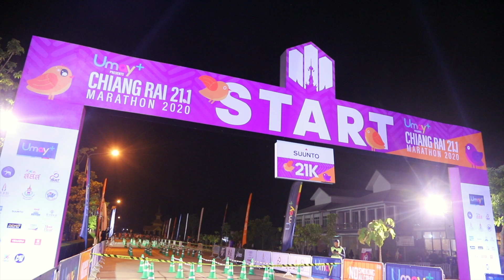“สัญชัย” เฉือนแชมป์เก่า ควง “ปิยะนุช” ผงาดคว้าแชมป์ศึกวิ่ง “ยูเมะพลัส เชียงราย 21.1 มาราธอน 2020”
“สัญชัย” เฉือนแชมป์เก่า ควง “ปิยะนุช” ผงาดคว้าแชมป์ศึกวิ่ง “ยูเมะพลัส เชียงราย 21.1 มาราธอน 2020” มาตรฐาน New Normal Race ที่ จ.เชียงราย เมื่อวันที่ 25 ต.ค.63

จังหวัดเชียงราย ร่วมกับ สํานักงานกองทุนสนับสนุนการสร้างเสริมสุขภาพ (สสส.), สํานักงานส่งเสริมการจัดประชุมและนิทรรศการ (องค์การมหาชน) หรือ ทีเส็บ,  การกีฬาแห่งประเทศไทย, สมาคมกีฬากรีฑาแห่งประเทศไทยฯ, บริษัท อีซี่ บาย จำกัด (มหาชน) ผู้ให้บริการบัตรกดเงินสดยูเมะพลัส, สมาคมการค้าผู้จัดงานกีฬามวลชนไทย (เทมซ่า) และบริษัท มูฟ เอเชีย จํากัด ผนึกกำลังร่วมกันจัด การประชุมวิ่งมาราธอนระดับโลก ครั้งที่ 2 "เชียงราย โกลบอล รันนิ่ง ซัมมิท 2020“ (Chiang Rai Global Running Summit 2020) และงานวิ่ง “ยูเมะพลัส เชียงราย 21.1 มาราธอน 2020” ระหว่างวันที่ 22-25 ต.ค.63 ณ จังหวัดเชียงราย

ล่าสุดเมื่อวันที่ 25 ต.ค.63 ว่าที่ร้อยตรี ณรงค์ โรจนโสทร รองผู้ว่าราชการจังหวัดเชียงราย พร้อมด้วย มร.ทาเคโอะ โนดะ ประธานกรรมการและประธานเจ้าหน้าที่บริหาร บริษัท อีซี่ บาย จำกัด (มหาชน) ผู้ให้บริการบัตรกดเงินสดยูเมะพลัส ร่วมเป็นประธานเปิดการแข่งขันวิ่ง “ยูเมะพลัส เชียงราย 21.1 มาราธอน 2020” งานวิ่งฮาล์ฟมาราธอนนานาชาติซึ่งจัดต่อเนื่องเป็นปีที่ 2 บนดินแดนเหนือสุดแห่งแผ่นดินสยาม ในรูปแบบPoint To Point ภายใต้มาตรฐาน New Normal Race ออกสตาร์ทที่วัดร่องขุ่น-เข้าเส้นชัยที่สวนตุงและโคมเฉลิมพระเกียรติฯ โดยการแข่งขัน 2 แบ่งเป็น ระยะทาง คือ ฮาล์ฟมาราธอน (21.1 กม.) และ มินิมาราธอน (10 กม.) มีนักวิ่งทั้งชาวไทยและต่างชาติร่วมชิงชัยกว่า 5,00 คน

ผลปรากฎว่า ไฮไลท์ของงานในประเภทฮาล์ฟมาราธอน แชมป์ Overall Championship Athlete ฝ่ายชาย ตกเป็นของ สัญชัย นามเขต ลมกรดทีมชาติไทย เจ้าของเหรียญเงินมาราธอนชายซีเกมส์ครั้งล่าสุด ที่เข้าเส้นชัยเป็นคนแรกด้วยด้วยเวลา 01:06:56 ชม. คว้าแชมป์และเงินรางวัล 15,000 บาทไปครอง ส่วนอันดับ 2 คือ ณัฐวุฒิ อินนุ่ม แชมป์เก่าปีที่แล้วและเจ้าของสถิติประเทศไทย ทำเวลาได้ 01:08:10 ชม. รับเงินรางวัล 10,000 บาท และอันดับ 3 บุญถึง ศรีสังข์ ปอดเหล็กทีมชาติไทยดีกรีโอลิมปิกเกมส์ เวลา 01:08:41 ชม.รับเงินรางวัล 8,000 บาท

ขณะที่ แชมป์ Overall Championship Athlete ฝ่ายหญิง คือ ปิยะนุช สุขชาติ ที่เข้าเส้นชัยด้วยเวลาดีที่สุด 01:24:55 ชม. คว้าแชมป์พร้อมเงินรางวัล 15,000 บาท และยังเป็นการสร้าง New PB ของตัวได้สำเร็จ ตามด้วย อันดับ 2 ณัฐธยาน์ ธนรณวัฒน์ อดีตนักวิ่งทีมชาติไทย เวลา 01:25:54 ชม. รับเงินรางวัล 10,000 บาท และอันดับ 3 นนวรัตน์ ฤทัยภัทร เวลา 01:30:15 ชม. รับเงินรางวัล 8,000 บาท

ด้านประเภทมินิมาราธอน 10 กม. แชมป์ฝ่ายชายเป็นของ ณัฐวัฒน์ อินนุ่ม เวลา 00:31:41 ชั่วโมง และฝ่ายหญิง ปารียา สนเส็ม เวลา 00:40:06 ชั่วโมง คว้าแชมป์และเงินรางวัลคนละ 8,000 บาท